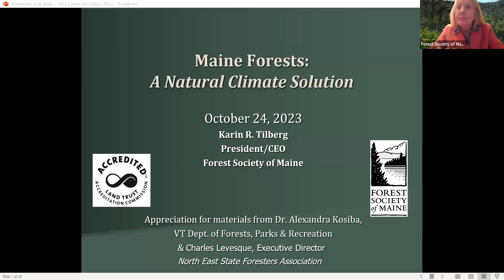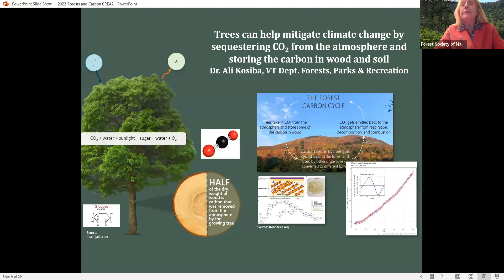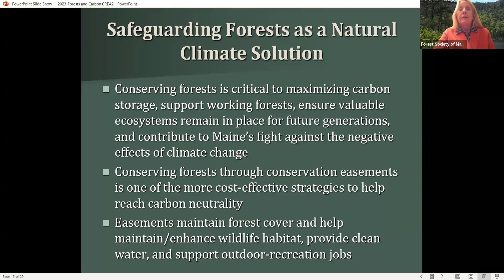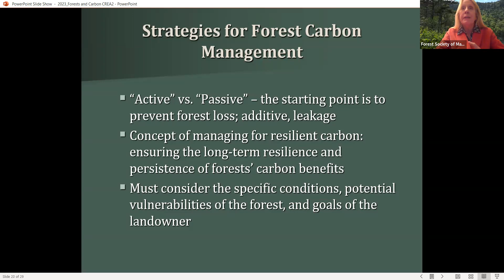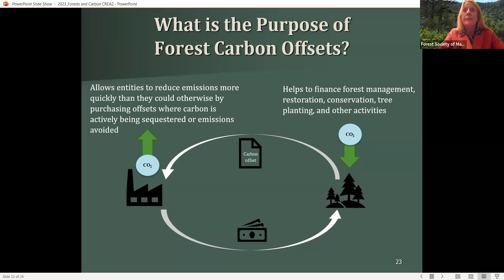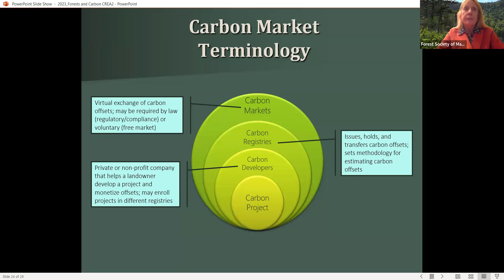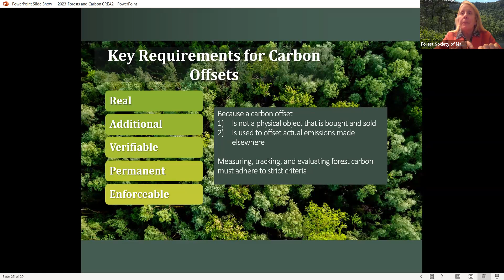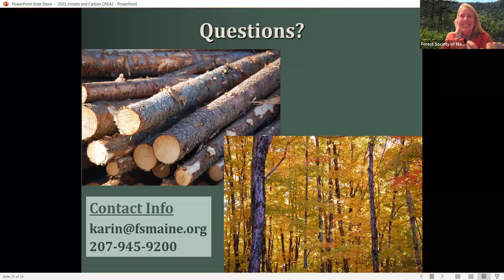Maine Forests: A Natural Climate Solution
The forests in Maine that we cherish for habitat, recreation, wood products, and more also play a key role in mitigating climate change. Join Karin Tilberg, President/CEO of the Forest Society of Maine, virtually to learn how our forests are helping to offset greenhouse gas emissions in the state. Learn what we can do to ensure our forests remain intact, healthy, and productive - at both the personal and the policy level. It’s another way we can show up for the next generation!

Karin has a B.S. in Wildlife Biology from the University of Vermont and a J.D. from the University of Maine School of Law. Before joining FSM, Karin worked for decades in both the public and private sectors, focusing on conservation law and policy. In her free time Karin enjoys fly fishing, hiking, canoeing, Nordic skiing, and artistic pursuits.

This event is part of the Cathance River Education Alliance Speaker Series.